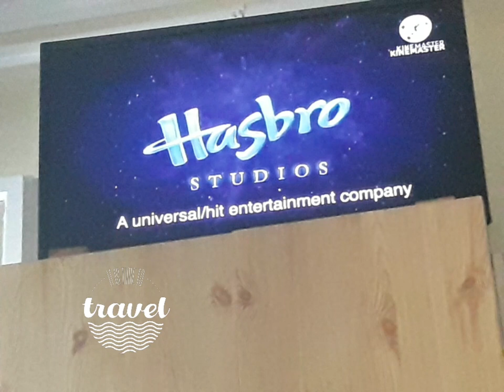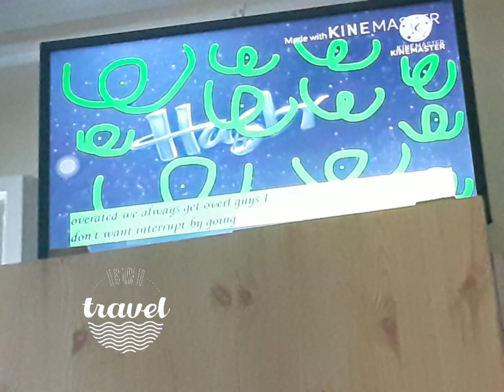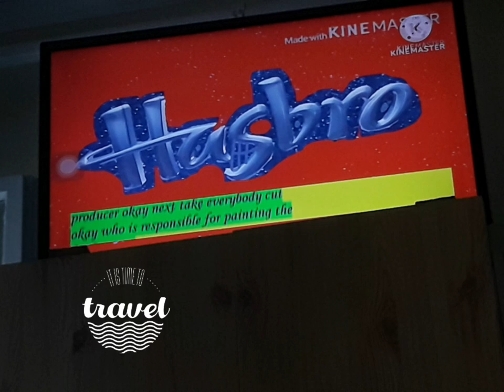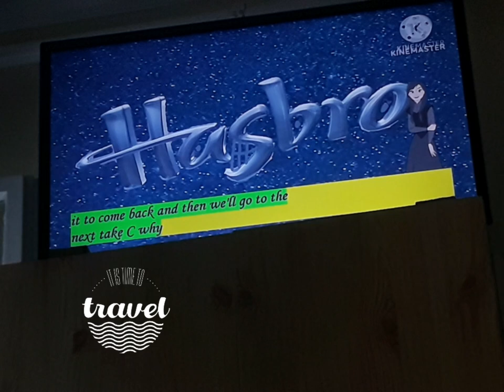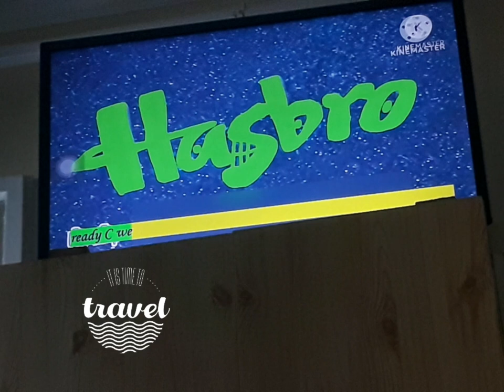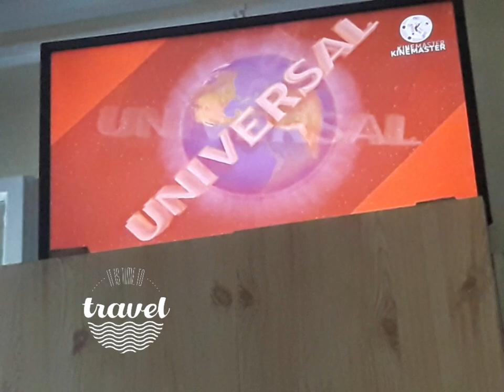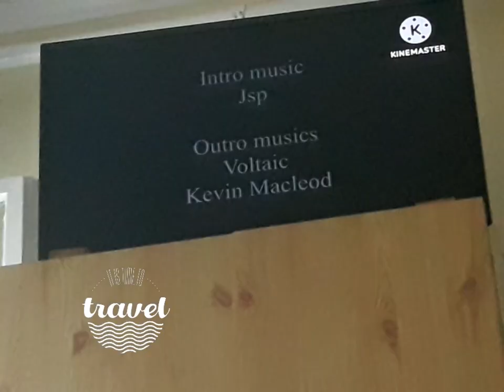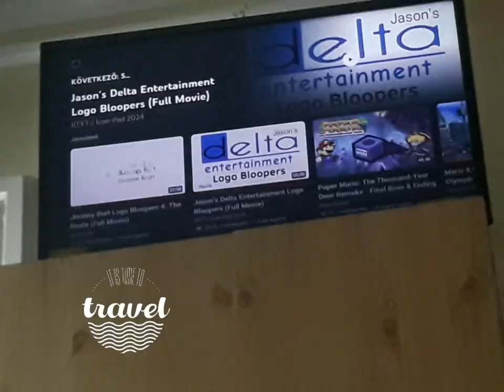Hasbro Logo Bloopers Talking Challenge (Remastered Full Movie)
Hasbro Logo Bloopers movie is here, cause the previous Jason's Delta Entertainment movies done for February, and now here in the august, cause we do 20 takes in this time.

Comments for:
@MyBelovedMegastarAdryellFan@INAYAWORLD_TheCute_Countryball